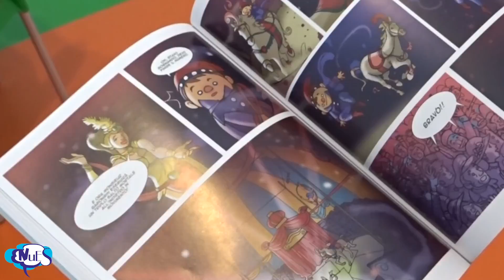Intervista a Sonia Aloi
Sonia Aloi è stata a Cagliari per una serie di incontri in collaborazione con il Festival Nues e il Festival Tuttestorie. In questa intervista, oltre a parlare del suo stile e delle sue fonti di ispirazione, Sonia ci racconta del Piccolo Re, il suo ultimo fumetto edito da Tunué.